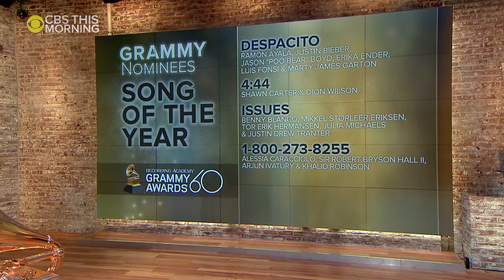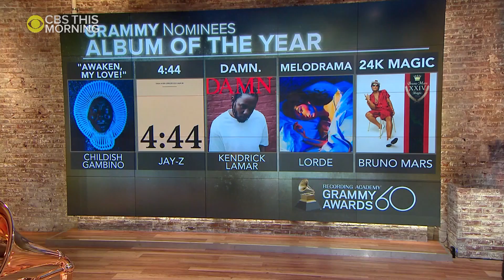GRAMMYS: Jay Z leads Grammy nominations with eight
Jay Z leads Grammy nominations with eight